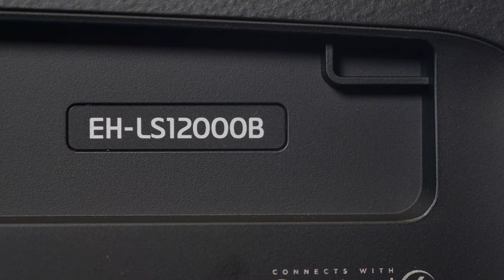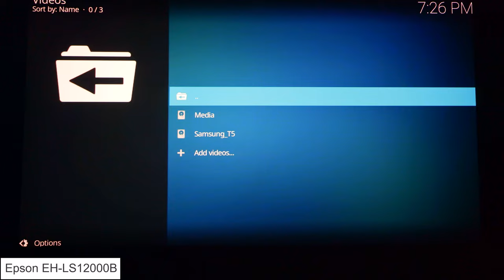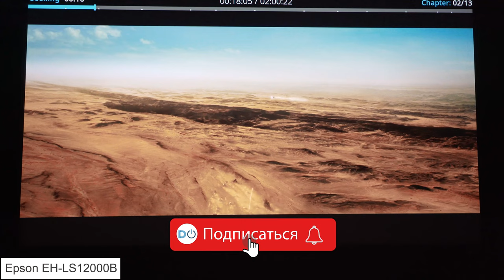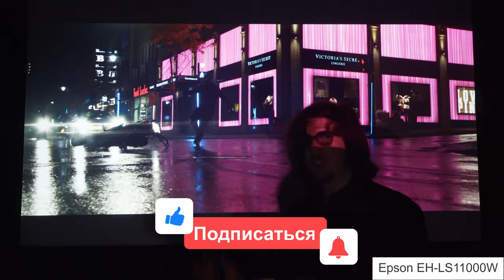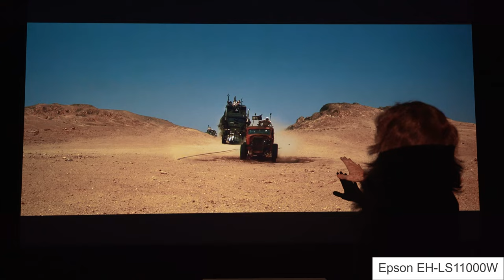Перестрелка лазерных проекторов Epson EH-LS11000W vs EH-LS12000B - на сколько большая разница!?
Прямое сравнении двух лучших лазерных проекторов от японского бренда Epson! В данном видео мы протестируем их работу в стоковом режиме из коробки без калибровки, в режиме максимально приближенном к реальным условиям. За эталонный контент возьмем фильм безумный Макс Дорогая ярости и Джон Уик 2. Ждем от Вас комментарии, на сколько большая разница и стоит ли переплачивать!?
Таймлайн:
00:00​ вступление
00:08 как будем тестировать
00:35 тест топового Epson EH-LS12000B
01:09 Джон Уик 2
03:13​ Безумный Макс
05:07 Epson EH-LS11000W
09:10 Финальная часть
Есть вопросы? Пиши в комментариях!